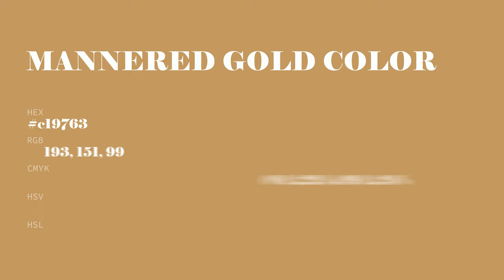Mannered Gold color c19763 hex color - Brown color - Cool color c19763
What color is Mannered Gold ? c19763 hex color - Brown color - Cool color c19763

Hex c19763 Color Code is also known as Mannered Gold color.